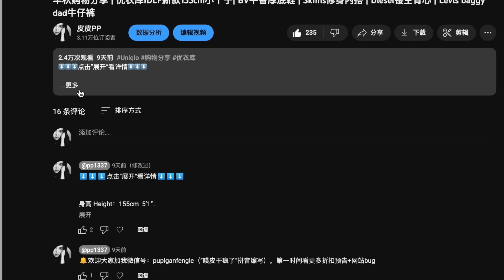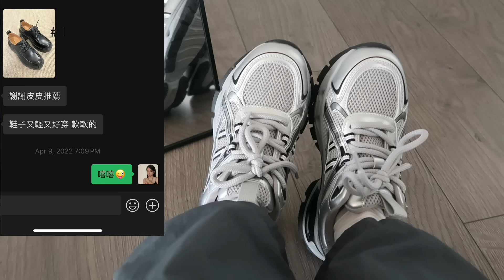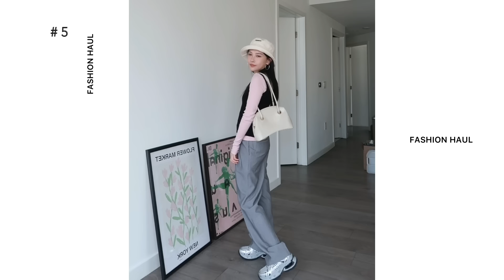春季购物分享 | Aritzia实用必入单品挖宝 | 155cm小个子的五条神裤 | 好走的厚底运动鞋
⬇️⬇️⬇️⬇️点击“展开”查看详情⬇️⬇️⬇️⬇️

身高 Height：155cm  5’1‘’
体重 Weight：39kg

🔔欢迎大家加我微信号：pupiganfengle（”噗皮干疯了“拼音缩写），第一时间看更多折扣预告+网站bug

【视频中的产品】

👉PS深灰工装裤 （XXS，全场75折码：pp25），还有白色：
👉PS白色马甲 （XXS，全场75折码：pp25），还有牛仔款
👉*Beautoday银色厚底鞋： （无门槛9折码：PIPI10，满$249享85折：PIPI15）

👉PS白色阔腿裤 （XXS，全场75折码：pp25） ，还有黑色：

👉开叉短裙： （00, Heather Charcoal）
👉PS白色马甲 （XXS，全场75折码：pp25）
👉Beautoday黑色厚底乐福鞋： （无门槛9折码：PIPI10，满$249享85折：PIPI15）

👉PS碎花连衣裙： （XXS，全场75折码：pp25）

👉tna粉色长袖内搭： （XS, Poetic Pink）
👉PS灰色背带裤： （XXS，全场75折码：pp25）

👉tna白色长袖内搭： （XS）

👉PS白色连衣裙： （XXS，全场75折码：pp25）

👉灰白针织衫Diagonal： （额外9折码：PP2024）

👉露肩上衣： （2XS, Iceberg Blue，偏瘦）
👉PS白色阔腿裤 （XXS，全场75折码：pp25）

【福利区】
- W Concept 全场额外9折： ， 码【PP2024】
- Petite Studio全场额外9折： ，码【PP10】
- Adornmonde全场额外9折： ，码【PP10】
- YesStyle 全场额外9折： ，码【PIPI10OFF】
- WISKII全场85折码： ，码【FEIGE23】

🌟小红书：皮皮PP
🌟看折扣/新品微信小号：pupiganfengle（“噗皮干疯了”的拼音）